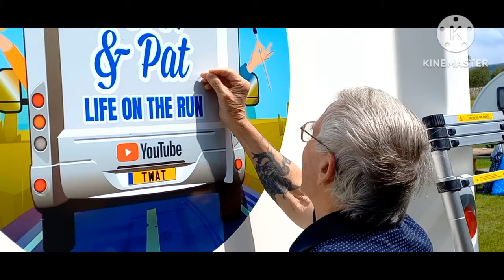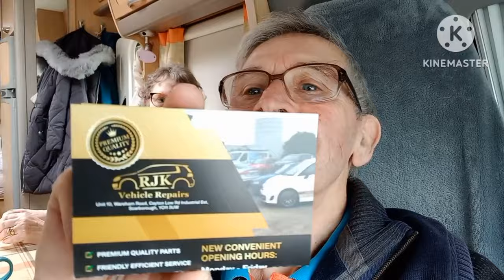A COSY DAY IN THE VAN.